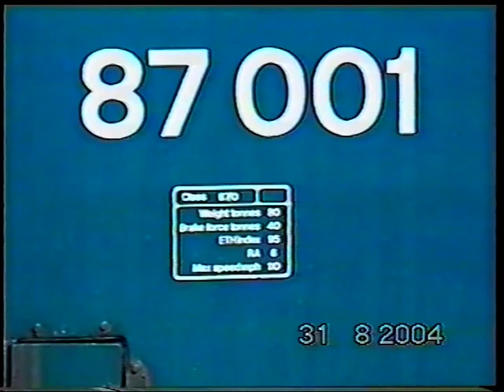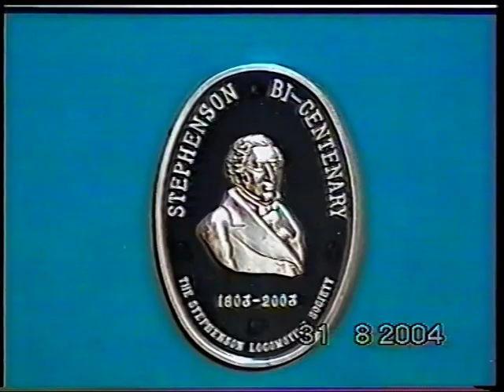Stafford Railway Station WCML 31.8.2004 Pt.III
A busy bank holiday Tuesday at Stafford. Trains terminating from the North or proceeding to Northampton only. All platforms in use. Nothing using main through lines. Video features blue 87 001, green 47 851 and 37 259 plus 37 059 on nukes.